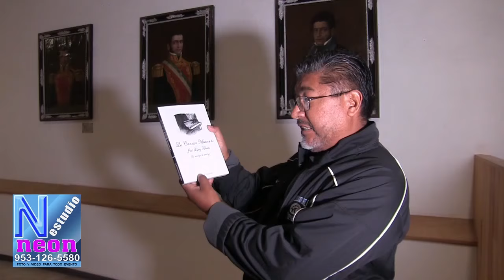La nostalgia de estar lejos de Luis de Guadalupe Martínez Ramírez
Presentan "La Canción Mixteca de José López Alavéz.
En la maravillosa Casa Huaxuapa y en el marco de la conmemoración de los 50 años del fallecimiento del músico y compositor huajuapeño, José López Alavés, el historiador y político, Dr. Luis de Guadalupe Martínez Ramírez, presentó su libro titulado "La Canción Mixteca de José López Alavéz. La nostalgia de estar lejos".
Recordando la memoria del ilustre compositor de la mundialmente conocida Canción Mixteca, Martínez Ramírez dijo que se trata de una obra literaria que busca recordar la memoria, vida y obra de José López Alavés, a quien se le ha dado poco reconocimiento en la historia de México.
Su libro que fue impulsado por el Club Rotario de Huajuapan de León, Oaxaca, consta de 11 capítulos que reviven la vida del compositor mixteco, a través de una investigación profunda que permitirá a las nuevas generaciones guardar con honradez, la memoria de José López Alavés.
El Presidente Municipal Constitucional de Huajuapan, Luis de León Martínez Sánchez, comentó que es gracias a los diferentes trabajos literarios de los historiadores de nuestra ciudad, que hoy las memorias de los héroes y personajes históricos, están presentes en la sociedad moderna, permitiendo salvaguardar la historia de esta Heroica Ciudad.
Acompañaron la presentación de esta obra literaria, los maestros Ramón Ríos Solano y Gerson Galicia Zárate, quienes compartieron parte de sus memorias a través de la música y composición de José López Alavés; también, participó la ex presidenta municipal de Huajuapan, Martha García Manzanares, quien tuvo a bien presentar el curriculum del Dr. Luis de Guadalupe Martínez Ramírez.